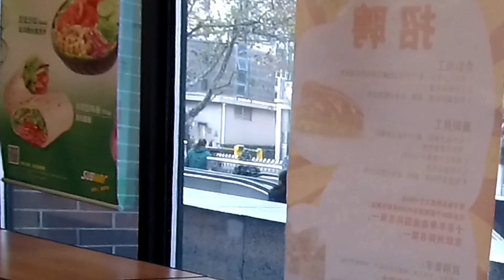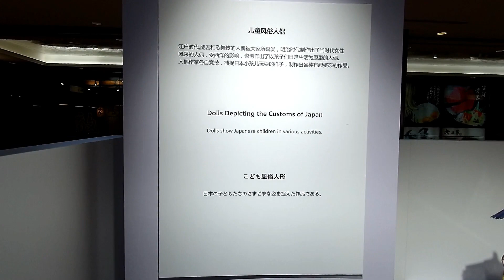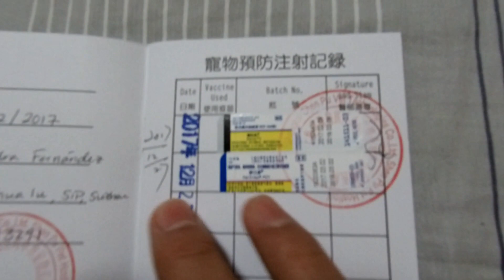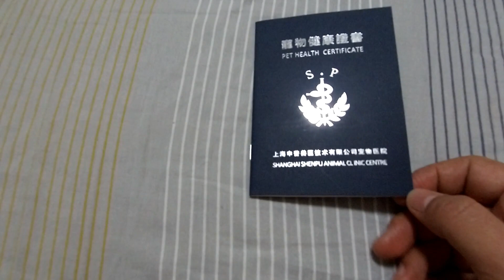2 dias, 1 Video! | Shanghai, China (laowai593vlog)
Aprovechando los días libres de Ale nos fuimos a Shanghai para poder conseguir los documentos necesarios para que nuestra gata pueda viajar fuera de China.

Música Expo de Muñecos Japoneses